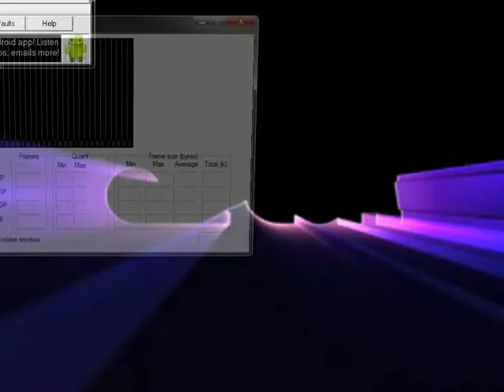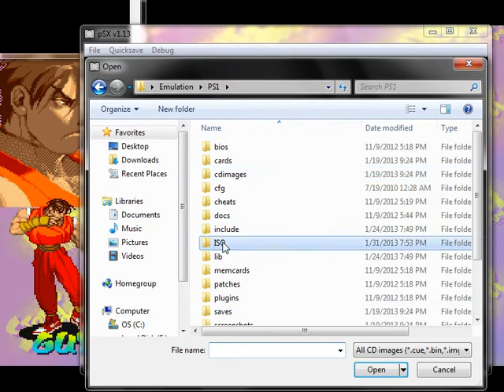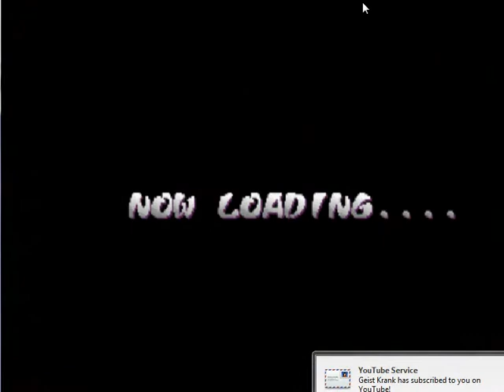Street Fighter Alpha: Warrior's Dreams (PlayStation) with commentary